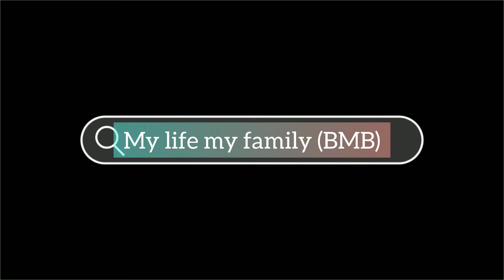আজকে মেনু ডাল ও তিলের ঝুরঝুরি ভাজা আর আলু কষা। আজকের মেনু।Bengali_vlog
👉আজকে মেনু ডাল ও তিলের ঝুরঝুরি ভাজা আর আলু কষা।🤔